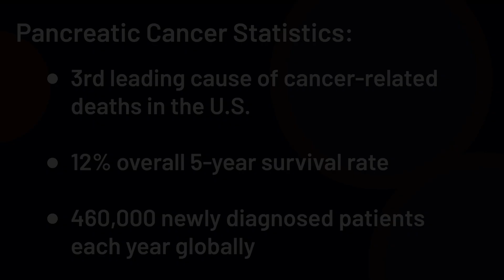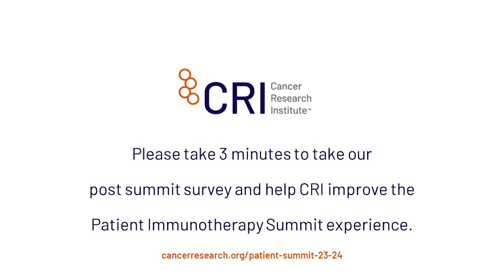Patient Immunotherapy Summit: Pancreatic Cancer Brief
Dr. Elizabeth M. Jaffee, the Deputy Director of The Sidney Kimmel Comprehensive Cancer Center at Johns Hopkins, stands at the forefront of pancreatic cancer research. In addition to her significant role in overseeing the cancer center's operations, Dr. Jaffee serves as the Associate Director of the CRI Scientific Advisory Council, contributing her expertise to shape the strategic direction of cancer immunotherapy research. With a focus on pancreatic cancer, Dr. Jaffee's work has been instrumental in advancing our understanding of this challenging disease and exploring innovative therapeutic approaches. Beyond her administrative roles, she actively engages with the scientific community and will be providing viewers with the latest updates and news in the ever-evolving field of immunotherapy. Dr. Jaffee's dedication to advancing pancreatic cancer research and her involvement in shaping immunotherapy's future make her a key figure in the ongoing efforts to combat this formidable disease.